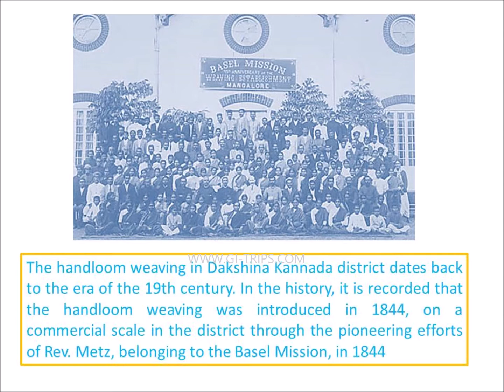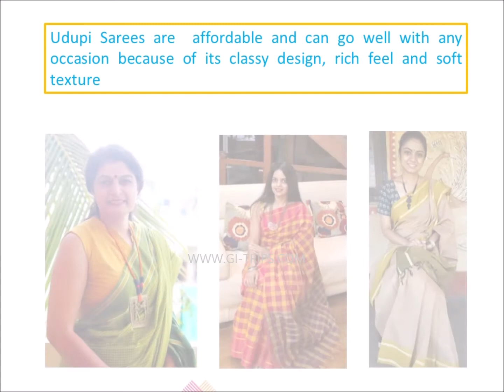Udupi Saree | GI-Tourism | Classy designs with Rich Feel Sarees | Buy on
GI-TRIPS INDIA introducing you the city of cuisines , city of temples and a very famous city known for saree too and its nonother than Udupi sarees in Karnataka

The term Udupi (also Udipi) is synonymous with vegetarian food now found all over the world.[citation needed] The origin of this cuisine is linked to KrishnaMatha (Mutt). Lord Krishna is offered food of different varieties every day, and there are certain restrictions on ingredients during Chaturmasa (a four-month period during the monsoon season). These restrictions coupled with the requirement of variety led to innovation, especially in dishes incorporating seasonal and locally available materials. This cuisine was developed by Shivalli Madhwa Brahmins who cooked food for Lord Krishna, and at Krishna Matha in Udupi, the food is provided free of cost. Restaurants specialized in Udupicuisine can be seen widely in most metropolitan and large cities around the length and breadth of India.